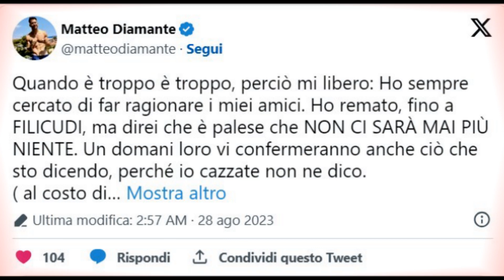Gf Vip, Matteo Diamante vuota il sacco su Antonella Fiordelisi e Edoardo Donnamaria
L'ex naufrago de L'Isola dei Famosi pubblica un comunicato su Twitter